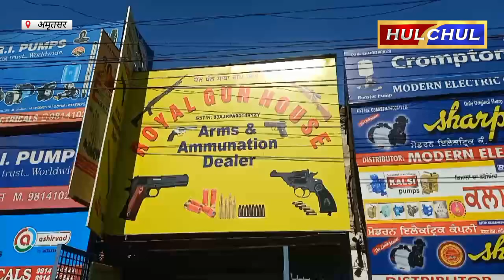Hulchul TV :गन हाउस पर सेंधमारी करते हुए कुछ अज्ञात युवकों ने चोरी की वारदात को दिया अंजाम